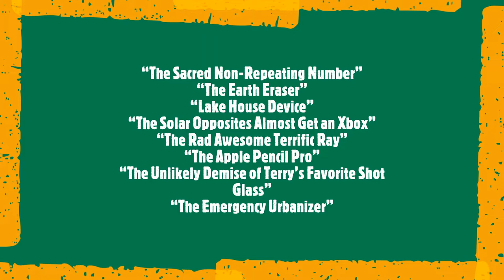Solar Opposites Season 2 Trailer is pretty freaking rad!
IGN just dropped the official Season 2 trailer/teaser of Hulu’s original series Solar Opposites. The second season will release all 8 episodes on Friday, March 26, on Hulu. It will go to Disney+ Star for international viewers at a later date.

Already less than a year from season 1’s release date, and everyone’s favorite Shlorpians are back for another season! According to the Hulu teaser that was revealed just about an hour ago, Korvo and the gang are ready to head back to Shlorp; but their ship malfunctions, and they’re stuck on Earth, again. This means we’ll get more adventures with the replicants, Korvo and Terry, and more of the wall subplot as well. A lot of fans really loved the Wall subplot, and I just can’t wait to see more of their wacky adventures. Solar Opposites is from Rick and Morty executive producers Justin Roiland and Mike McMahan and is produced by Disney’s 20th Television.

What are your thoughts on the trailer?